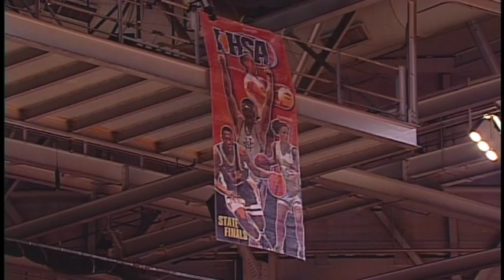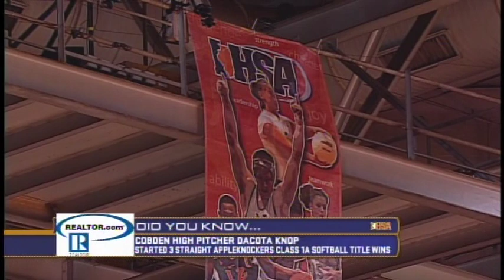2011 IHSA Boys Basketball Class 2A SF Game: Chicago (Hales Franciscan) vs. Rockford (R. Christian)